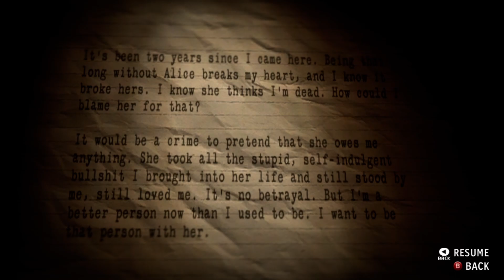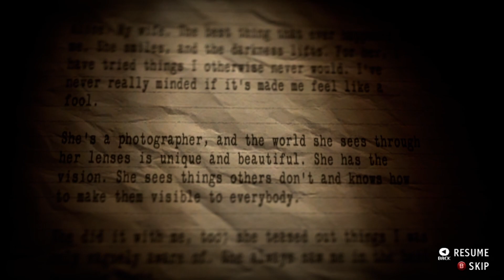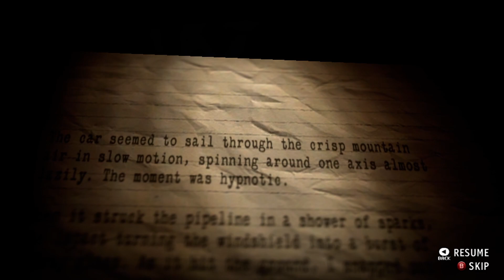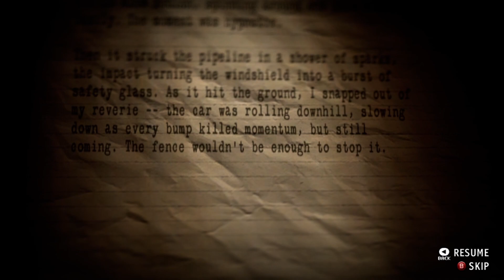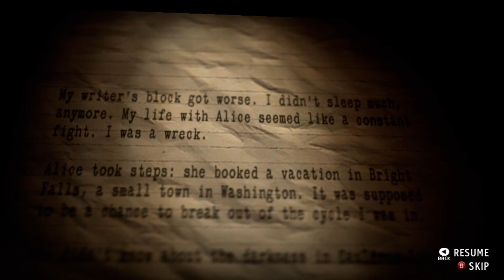THE DRIVE-IN | Alan Wake's American Nightmare - Part 3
Alan Wake's American Nightmare revolves around the titular Alan Wake, a former bestselling author of crime fiction. During a vacation to the small town of Bright Falls, Washington, Alan encountered a supernatural entity known as the Dark Presence, which forced him to write the manuscript of a horror novel which would give it power by turning the events of the story into reality. This occurred through the power of the Dark Place, a subjective alternate dimension located beneath the volcanic Cauldron Lake near Bright Falls. Alan was ultimately able to defeat the Dark Presence by altering the ending of the manuscript, freeing Bright Falls and destroying the Dark Presence but trapping Alan within the Dark Place.

Alan Wake's American Nightmare focuses on Mr. Scratch, a doppelgänger of Alan created by the power of Cauldron Lake. During the events of the game, it is revealed that Mr. Scratch was created when false rumors spread of Alan following his disappearance; the power of the Dark Place turned this misinformation into reality in the form of Mr. Scratch, who thus represents a negative, purely evil version of Alan. Mr. Scratch serves an unknown entity from the Dark Place, and seeks to use its power to plunge the Earth into darkness. Alan seeks to defeat Mr. Scratch in order to protect humanity, particularly his wife, Alice Wake. Like the Dark Presence, Mr. Scratch has the power to possess human beings and turn them into "Taken," monstrosities which can only be killed when light is shone on them.

The game takes place in Night Springs, a fictional town brought to life by Alan's writings. Within the town, Alan encounters several denizens who aid him in his mission to stop Mr. Scratch, including auto mechanic Emma Sloan, astronomer Dr. Rachel Meadows, and art curator Serena Valdivia. Other characters who make cameos in the game include Alan's friend and agent Barry Wheeler, and the Anderson brothers, heavy metal musicians from Bright Falls who aided Alan during the events of the first game, whom Barry now manages during their comeback tour.

The plot of American Nightmare is framed by the narration of an episode of the fictional TV show, Night Springs, which follows the style of The Twilight Zone and appeared on television screens throughout the original Alan Wake. The episode is displayed on a TV screen in the hotel room of Barry Wheeler, Alan's friend and former agent. The narration explains that Alan is attempting to chase down the "herald of darkness", Mr. Scratch, who is Alan's evil doppelganger created by a dark force. Scratch is determined to take away everything Alan loves, including his wife, Alice. Alan, as the "champion of light," has the ability to rewrite reality, and was able to write his escape from Cauldron Lake in Washington. He ends up near the small town of Night Springs, Arizona, and learns that he has been missing from the real world for nearly two years.

A nearby oil derrick erupts with hordes of Taken controlled by Mr. Scratch. Seeking light, Alan runs to a nearby motel, where he encounters Emma Sloan, who at first thinks he is Mr. Scratch, since they look identical. She tells Alan that Scratch was at the motel the night before, and provides Alan with a typewritten page, a way to alter reality to destroy the derrick and stop the Taken. Alan follows its instructions and alters the scene by the oil derrick, which causes a meteor to collide with an artificial satellite, sending it hurtling towards the Earth, where it then collides with the oil derrick. While Alan is away performing this task, the dark forces consume Emma.

Following clues he found at the motel, along with a set of keys, Alan heads to a nearby observatory.

2160p 1080p 60fps
Full Playthrough, Gameplay, Walkthrough, Let's Play
No Commentary